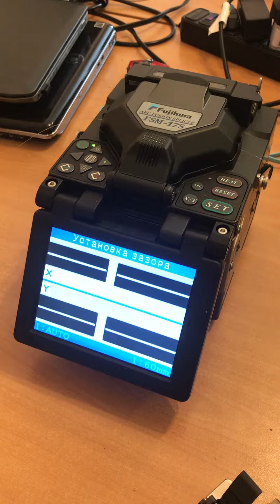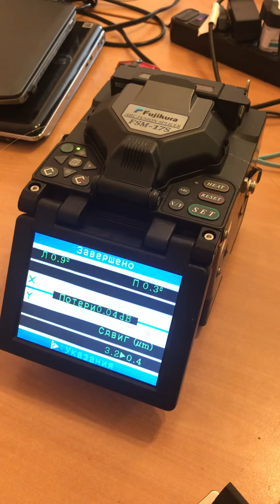Чистка V-канавок в Fujikura fsm-17s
Чистка V-канавок в Fujikura fsm-17s и подобного типа сварочниках с направлением волокон по v-канавках (fujikura fsm-15s, fujikura fsm-16s, fujikura fsm-17s, fujikura fsm-18s, fujikura fsm-19s, fujikura fsm-11s, fujikura fsm-22s) и т.д. Обслуживание и продажа сварочных аппаратур доя оптоволокна